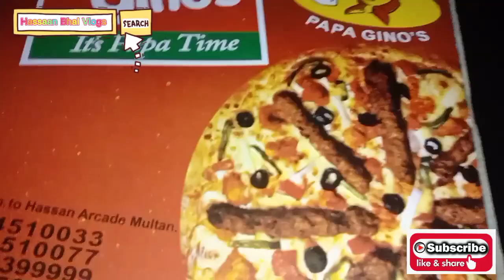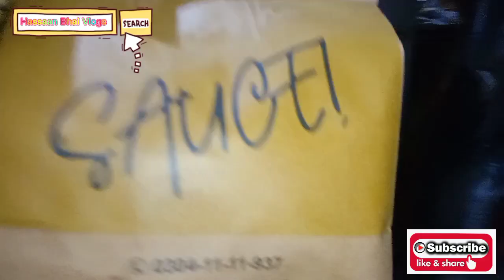The Time of Night Cravings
vlogs in pakistan
urdu vlogs

night cravings with siblings